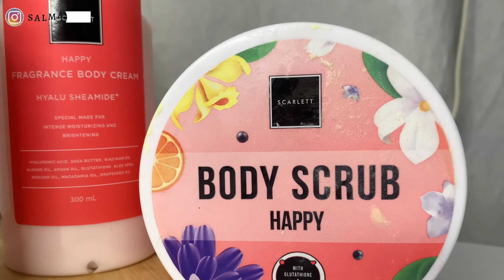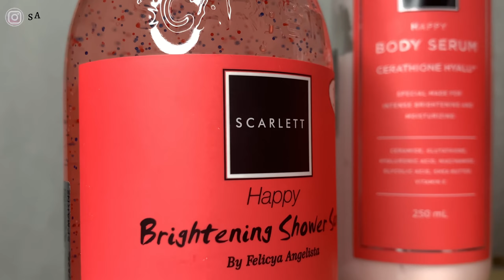NGIKUTIN PERAWATANNYA JENNIE BLACKPINK low budget version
Socials and Business

Aku bukan dokter atau ahli yang berkaitan dengan segala permasalahan kulit.  Video yang aku review dan rekomendasikan berdasarkan pengalaman aku pribadi dari sisi konsumen yang mengulas suatu produk. Semoga bermanfaat!